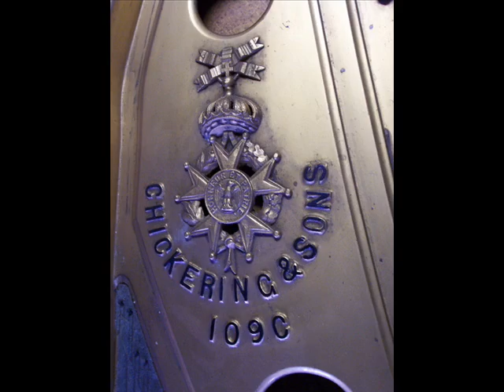Chickering 109C 87315 sound sample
Custom built in 1897 for Henry Theophilus Finck, Music critic for the New York Post.  It features the original 117 year old soundboard recrowned.   Hampshire Piano  hampshirepiano.co